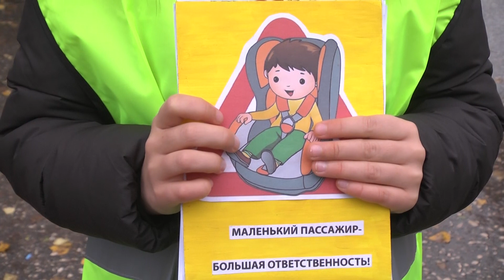Во Владимире у 17 лицея госавтоинспекторы провели профилактическую акцию "Пристегнись"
Вместе с сотрудниками ГИБДД в рейд вышли учащиеся образовательного учреждения